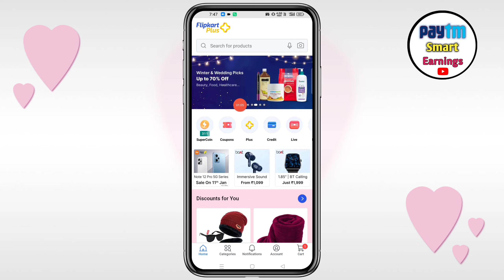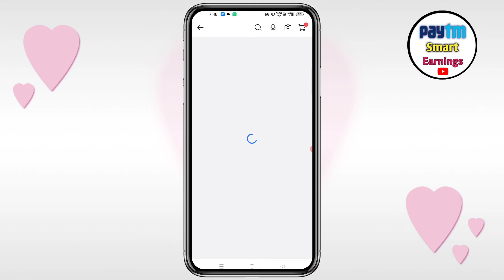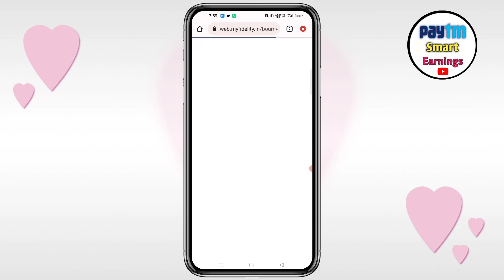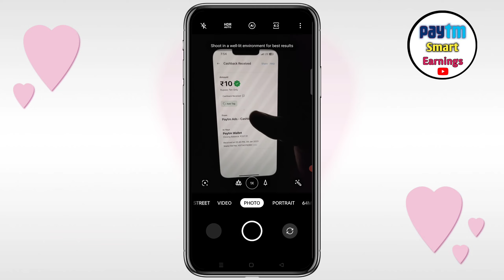Flipkart Super Coin Earn Trick | Paytm Rs10 Cashback Offers | Flipkart New Challenge Offer